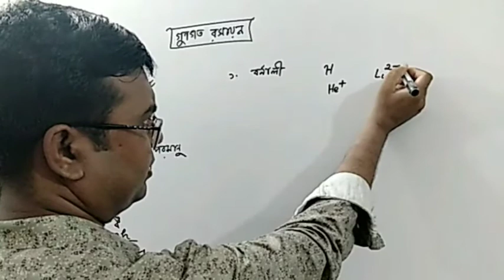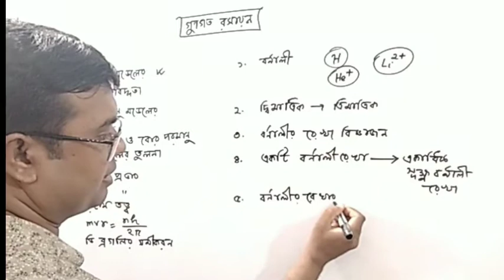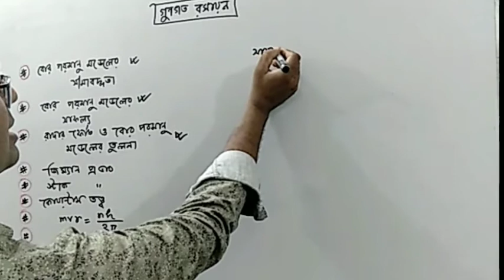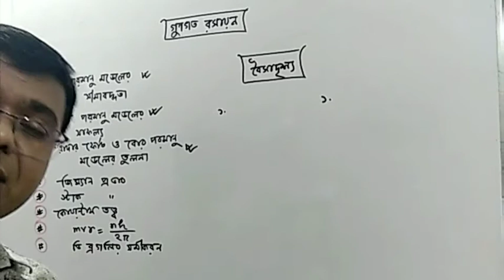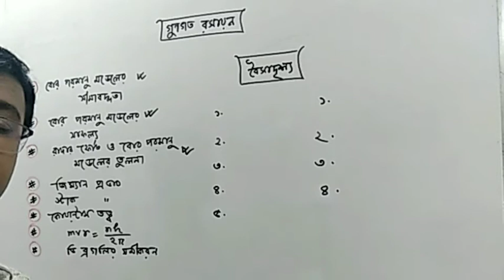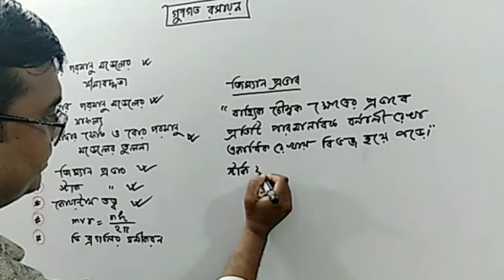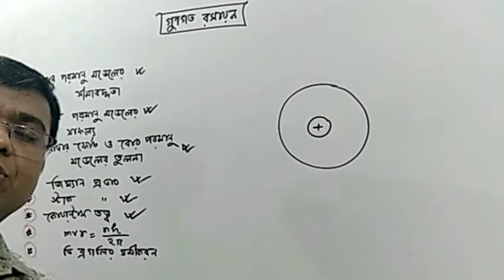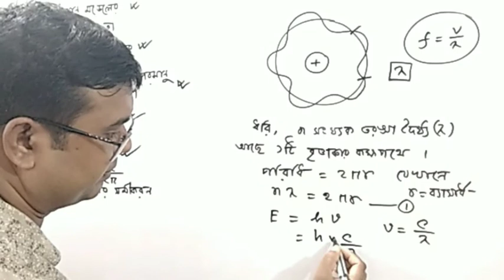HSC chemistry 1st paper 2nd chapterবোরজিম্যানপ্রভাব,স্টার্ক প্রভাবপ্লাংকেরকোয়ান্টাম তত্ত্ব,ডিব্রগলির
বোর পরমানু মডেলের সীমাবদ্ধতা,জিম্যান প্রভাব,স্টার্ক প্রভাব,প্লাংকের কোয়ান্টাম তত্ত্ব,ডিব্রগলির সমীকরন,the limitations of bohr atomic model,the succeed of bohr atomic model,the influence of Gmen,the influence of Stark,the theory of Plank,debrogly equation,HSC গুণগত রসায়ন, HSC ১ম পত্র ২য় অধ্যায়,১১/১২ গুণগত রসায়ন,(ছবিতে ক্লিক করলে ভিডিওটা দেখতে পারবেন সবাই)
আwg ধারাবাহিক ভাবে HSC রসায়ন SSC পদার্থ,রসায়ন ও বিজ্ঞান বিষয়ের  প্রতিটি অধ্যায়ের ভিডিও ক্লাস আপলোড করে যাচ্ছি । যাতে পরবর্তী ক্লাস গুলো দেখতে পারেন। আমার Facebook group ও  Facebook Page যুক্ত থাকেন।
Stay connect with our Facebook page and Facebook group
আমি সাভার অধরচন্দ্র সরকারি উচ্চ বিদ্যালয়ের শিক্ষক।যদি ও এই চ্যানেলটি নতুন,আমি আপ্রাণ চেষ্টা করতেছি অনেক বছরের অভিজ্ঞতা কাজে লাগিয়ে ভিডিও আপলোড করতে।আমি ঢাকা বোর্ডের বিজ্ঞান (JSC) ও রসায়ন (SSC) এর একজন পরীক্ষক।তাই অনেক অভিজ্ঞতা কাজে  লাগিয়ে ভিডিও আপলোড করতেছি।